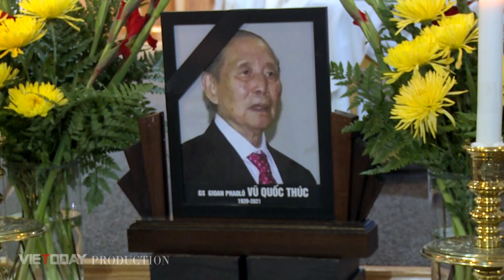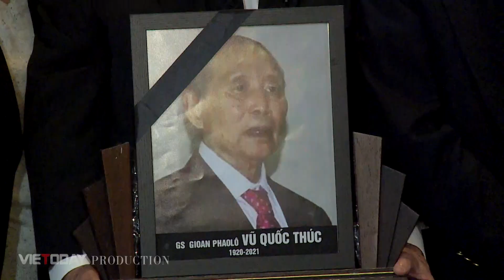Thánh Lễ Cầu nguyện cho Giáo sư Vũ Quốc Thúc tổ chức ngày 8/1/2022 tại San Jose, USA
-Ngày 8 tháng 1, 2022 tại Nhà Thờ Our Lady Of Refuge số 2165 Lucretia Ave., thành phố San Jose, Thánh Lễ Cầu nguyện cho Giáo sư Gioan Phaolô Vũ Quốc Thúc đã được Gia Đình Luật Khoa Bắc Cali tổ chức một cách trang trọng, dù với những giới hạn của chính quyền địa phương áp dụng trong mùa đại dịch Covid-19 với biến thể micron đang lây lan rất mạnh.
-Mời quý vị xem hình ảnh chi tiết buổi lễ và nghe những bài phát biểu của Giáo sư Nguyễn Văn Canh, Tiến sĩ Trần An Bài cùng cảm nghĩ của một số luật sư, môn sinh… của GS Vũ Quốc Thúc.